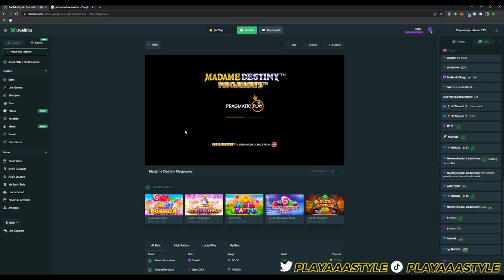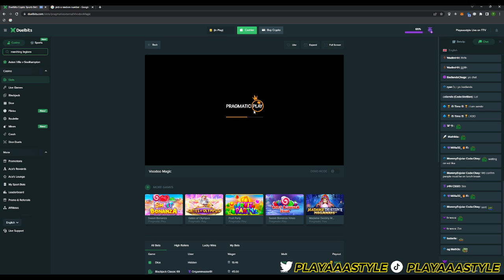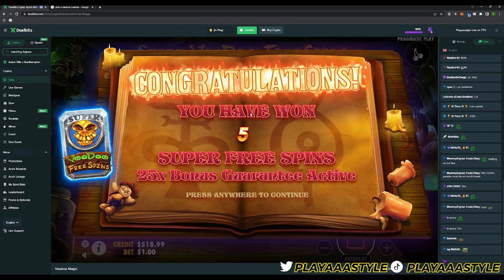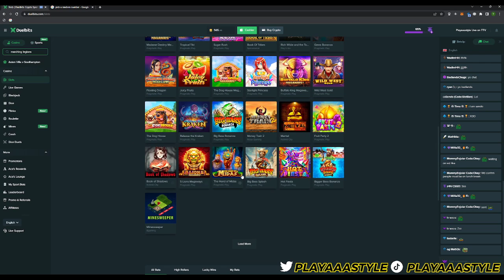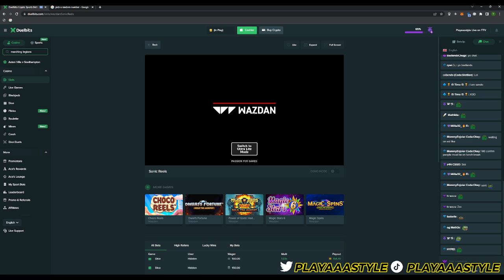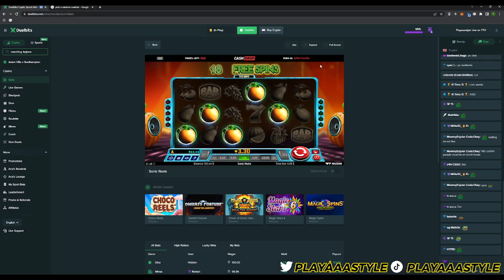Her brother walked away sad and hopeless. Practice 6